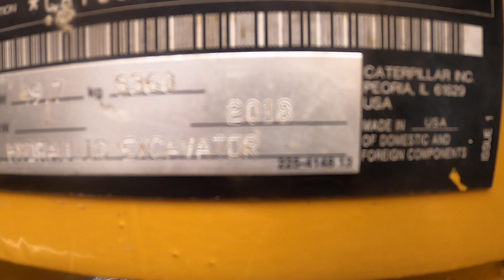Demonstration video Caterpillar 308E 2CR excavator